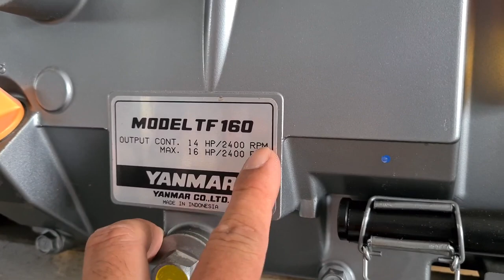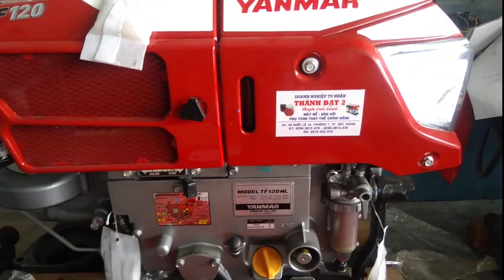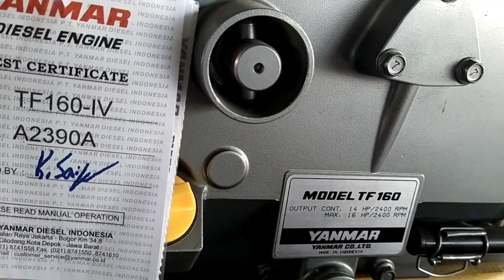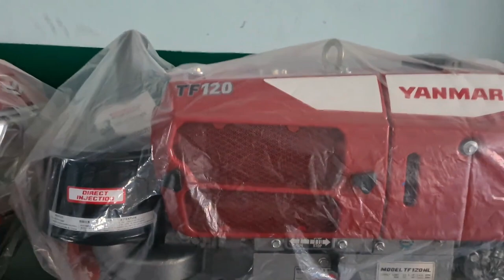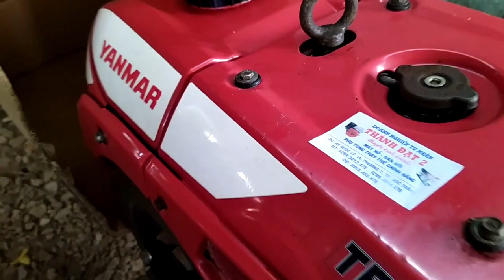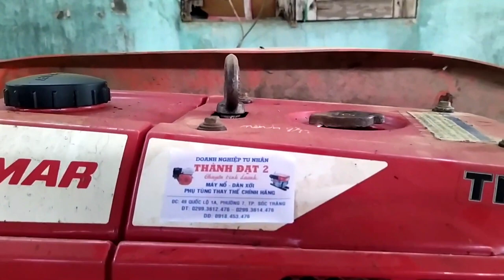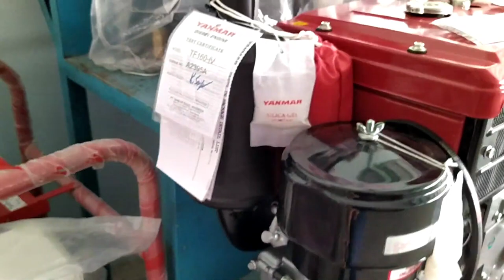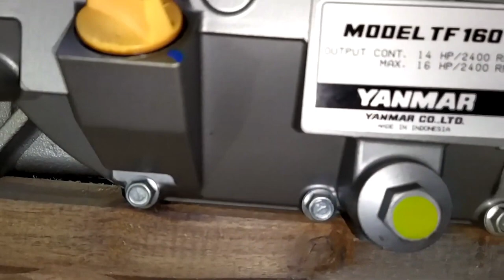máy dầu TF90_TF110_TF120_TF150_TF160_TS190 & TS230 yanmar Indonesia 0886356707